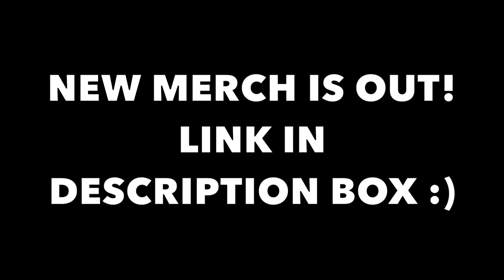ASMR RAINBOW OREOS, CAKE PUSH POP, ICE CREAM BARS, NERDS ROPE, MACARONS, EDIBLE CHOCOLATE CUPS 먹방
-Kim&Liz